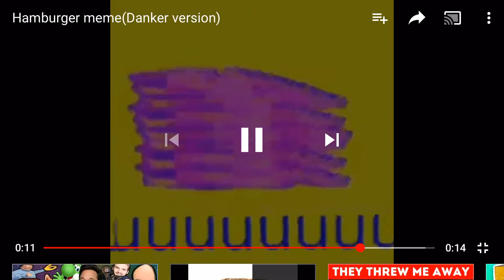Random Video Part 3 Hamburger meme